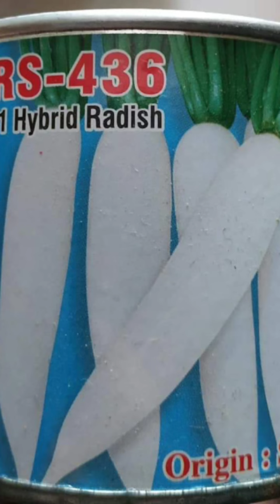রফিক সীডস্ এর হাইব্রিড মুলা আর এস ৪৩৬ এর বাম্পার ফলন।